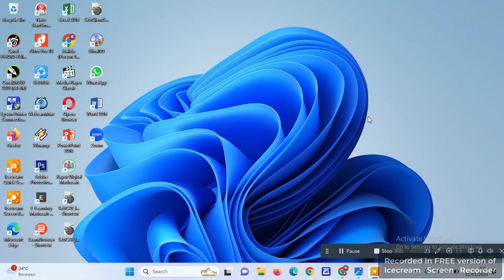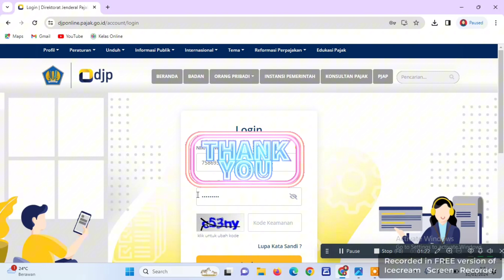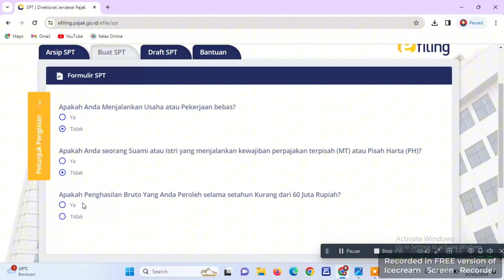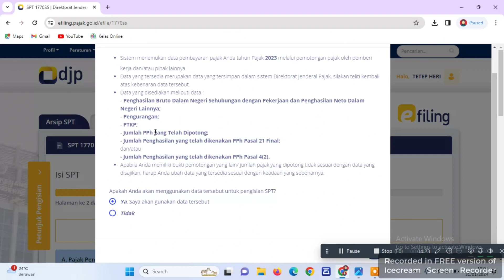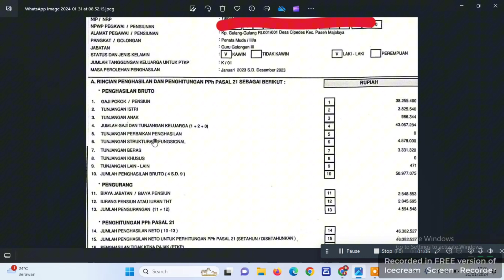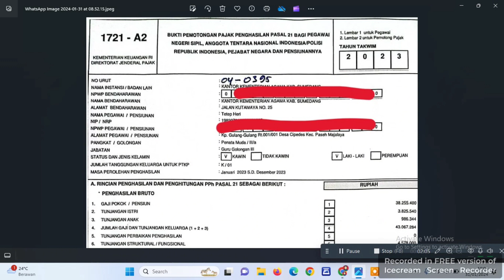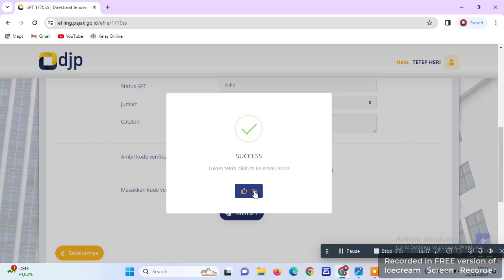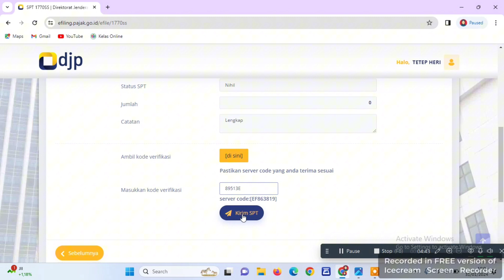Lapor Pajak Dibawah 60 Juta | Lapor SPT Dibawah 60 Juta | Lapor Pajak Pribadi | Lapor Pajak Online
Setiap warga Negara Indonesia harus melaporkan pajak tahunan sebagai taat dalam melaksanakan perpajakan. untuk membuat laporan pajak bisa secara online dengan mengunjungi situs DJP Online link dibawah

DJP Online adalah salah satu aplikasi pajak online dari Direktorat Jenderal Pajak yang fungsinya memberikan fasilitas kepada Wajib Pajak untuk lapor SPT Pajak atau pembayaran pajak secara online melalui aplikasi e-filing & e-Billing Pajak